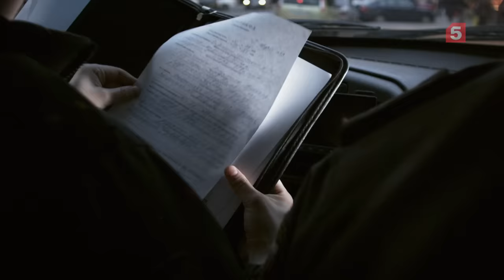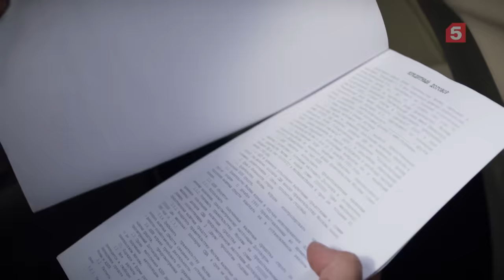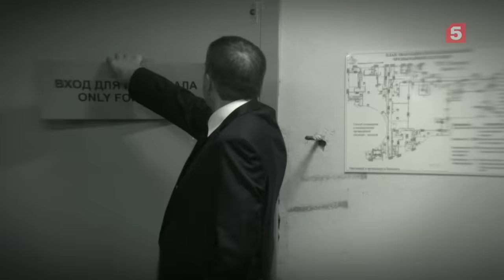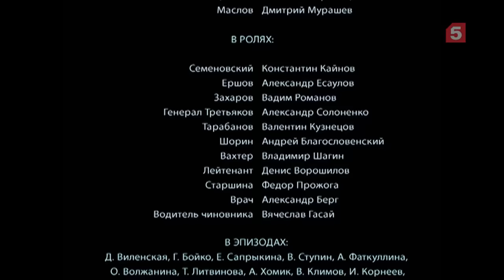Лучшие враги | 1 серия | Встреча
От кинокомпании Триикс Медиа, подарившей такие хиты как Чужой район, Высокие ставки, Условный мент,  Реализация, Шеф, Канцелярская крыса...
🚔 Начальник оперативно-розыскного отдела Глеб Данилов готовится к повышению! Неожиданно высокий пост достается другому человеку, полковнику Юрию Карпенко, который сразу создает новый отдел – аналитический. Возглавить его Карпенко приглашает Владимира Старыгина, одноклассника и «заклятого друга» Данилова. Между давними знакомыми тут же начинаются трения, но преступность не дремлет и вот уже двум «лучшим врагам» приходится вместе выйти на задержание опасного рецидивиста…
Идеальные противоположности. Две стороны одной медали.
В другой жизни они стали бы заклятыми друзьями. Но не в этой.
Глеб Данилов – начальник оперативно-розыскной группы ГУВД, простой мужик, работает «на земле» и ненавидит умников, просиживающих штаны в офисе.
Владимир Старыгин – начальник аналитической группы. Амбициозный, начитанный, готовый к продуманным и решительным действиям.
Оба лучшие – и когда жизнь ставит их спиной к спине, они становятся лучшими врагами.
► Смотри новые серии сериала «Лучшие враги» бесплатно в хорошем качестве:
∎ Следи за последними новостями сериала:
Режиссеры: К.Дружинин, Б.Дробязко, О.Ларин, Д.Аверин, И.Драка, Д.Елеонский, С.Полуянов, А.Богданов
В ролях: Сергей Селин, Алексей Нилов, Вера Сотникова, Андрей Зибров, Сергей Апрельский, Анна Табанина, Алексей Фокин, Андрей Гульнев